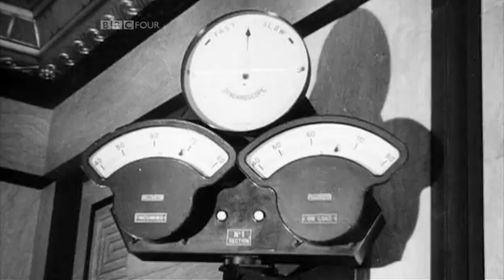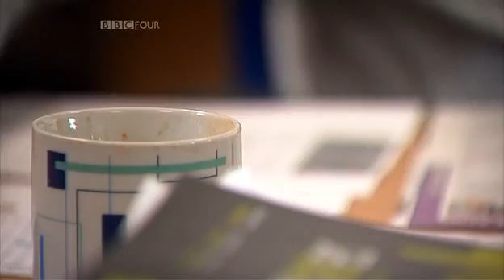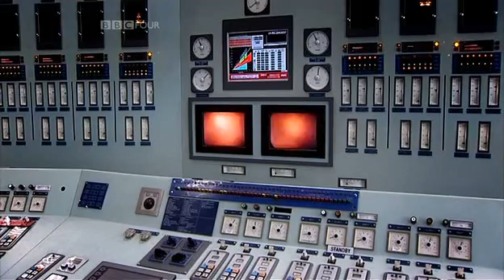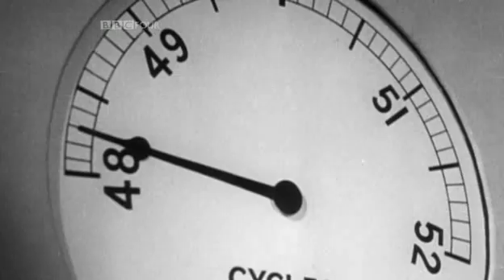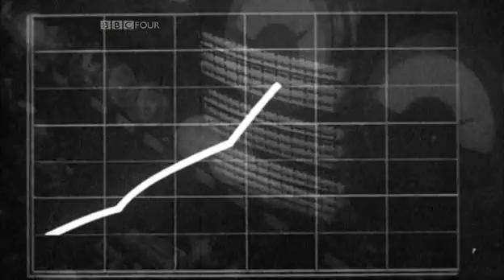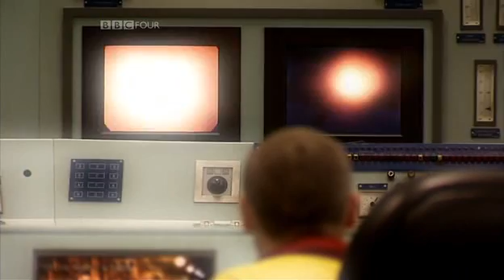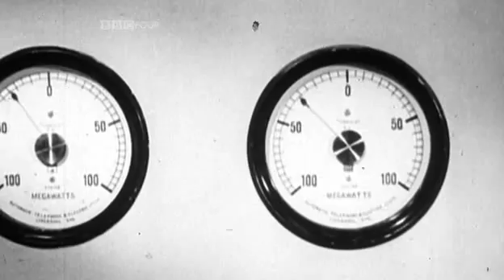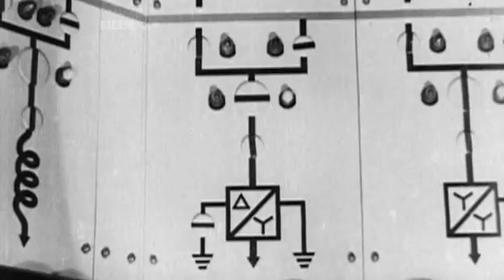Wiring the Nation - Part 3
The Secret Life of the National Grid
1. Wiring the Nation

"1/3. From the first grid in the 1920s and 30s to power at the flick of a switch today. (R)"